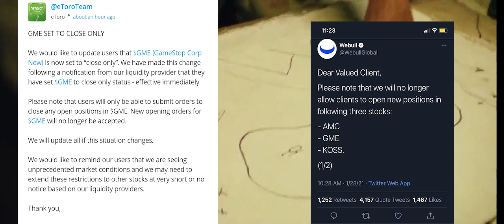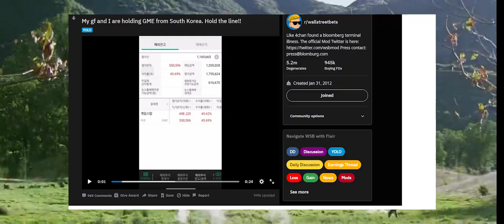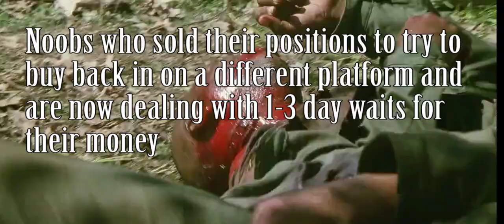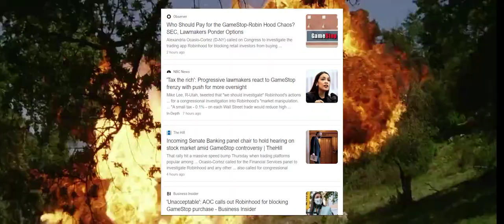WE WERE WSB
WALL STREET BETS 1/28/2021

SET ALL YOUR LIMIT SELLS AS HIGH AS YOUR PLATFORM WILL LET IT They needed your shares so badly that they literally risked PRISON TIME to get them. They tried robbing you, and I'm not even exaggerating. They were within 30 seconds of all being wiped out today. ***THIS IS NOT ADVICE*** 💎💎💎🙌🙌🙌🙌🙌
FOR THE BRAVE MEN AND WOMEN WHO FOUGHT YESTERDAY
❤ I LIKE THIS STOCK GME/AMC/BB ❤
💪🐵 APE TOGETHER STRONG 🐵💪
🚀🌕 TO THE MOON 🚀🌕
💎🙌 DIAMOND HANDS ONLY 💎🙌
🖇 HOLD THE LINE 🖇
📈💹 STONKS ONLY GO UP 📈💹
👿🔒 LOCK HEDGEFUND DEVILS UP 👿🔒
FRIDAY IS REGULAR PAYDAY FOR WAGECUK AUTISTS LIKE ME GIVE THEM HELL AND BUY MORE MEME STONK 🚀🚀🚀🚀🚀